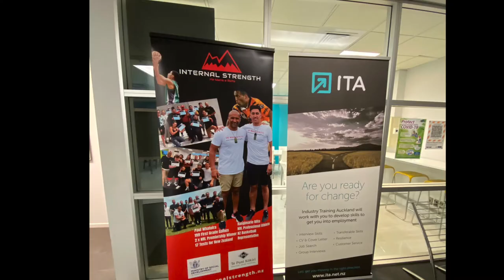Te Puni Kōkiri & Internal Strength alongside Ngāti Whātua Ōrākei Rangatahi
Hard work, works. It is your birthright to self-confidence. Internal Strength 10 module, 5 day positive mindset course proudly supported by Te Puni Kōkiri.